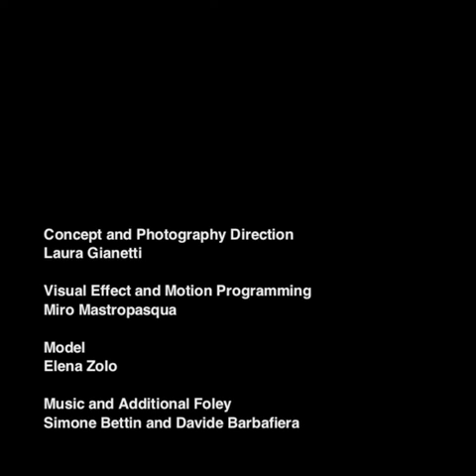Everything makes sense in the Reverse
"Everything Makes Sense in the Reverse" by Laura Gianetti
Germany, 2012
Photo stills in stop motion
Synopsis:
Biston Betularia is a peppered moth that takes its name from the habit to rest on the trunks of birches, trees with white bark. With the advent of the industrial revolution began to be released into the atmosphere large quantities of dust resulting dark from the combustion of coal, the main fuel for industrial machinery at that time. In the industrial areas, the bark of trees (including birch), began to become darker because of the carbon in the air. The effect of this environmental change, caused the melanic forms of the Biston betularia (ie melanic Biston, darker in color) that acquired an advantage camouflage on the clear one. The white biston betularia survived, but the darker one rapidly became numerically dominant.
This phenomenon - known as industrial melanism - has been of great help in understanding the mechanisms of natural selection lighting and today he serves as a litmus test of pollution.
Exploring the history of this peppered moth the goal is to show the different nature of the transformation as an art(ificial) way to survive and as a result of human greed.
The Title “Everything makes sense in the reverse” is a quote from Jean Baudrillard’s book “Fragments. Cool memories III, 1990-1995”.
CREDITS:
Concept, Direction and Photography
Laura Gianetti
Visual Effect and Motion Programming
Miro Mastropasqua
Model
Elena Zolo
Music and Additional Foley
Simone Bettin and Davide Barbafiera